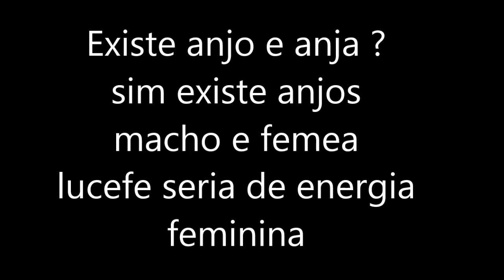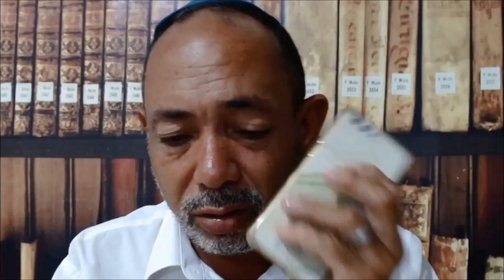Existe anjo e Anja fêmea e macho no espiritual a vida e energias são fêmeas e macho próton elétron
o feminino e o masculino é uma lei universal e tudo esta entre estas duas leis principais desde do atomo ate osa planejas  e anjos
existe anjo e anja os anjos tem gênero mas são outras sociedades e leis mas esta lei do masculino e feminino é em todo o universo veja o que joilsondeassis fala sobre isto.
veja este comentário sobre anjos e anjas e seus muitos misterios
existe enjas e anjos joilsondeassis explica a existência de anjos e anjas

Envie sua carta para orarmos forte no monte
Você pode ofertar enviar seu voto pelo seu cartão de credito através deste aplicativo do paypal fácil e seguro  veja click aqui
veja

1- conta corrente 90733-2 agencia 3331-6 banco do brasil nome joilson de Assis
2- conta poup 0241-0 operação 013 agencia 0737 caixa joilson
3  conta poup 79260-8 agencia 3331-6 variação 51 banco do brasil nomo josefa alcione secretaria

Facebook: Joilson Paz e Luz

deus abençoe a todos os inscritos no canal joilsondeassis a igreja on line
joilsondeassis.
Orientação como entrar em contato joilsondeassis , escrever cartas, Bemcumbas e quebra de macumbas
PARTICIPE DAS CAMPANHA DE LIBERTAÇÃO